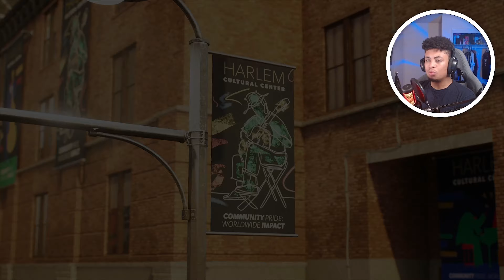IS HARRY GONNA BECOME VENOM?!!! | Marvel's Spider-Man 2 - Part 5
Welcome to the ultimate Marvel's Spider-Man 2 Walkthrough series! 🕷️🕸️

🎮 In this epic adventure, we swing into action with the legendary Peter Parker and the enigmatic Miles Morales as they face new threats and old enemies in the heart of New York City. Join us in this thrilling journey through the Marvel Universe as we unravel the secrets of this highly anticipated sequel.

🕷️ What you can expect in this series:
🕸️ In-depth gameplay commentary and strategies.
🕷️ Step-by-step mission walkthroughs.
🕸️ Uncovering hidden collectibles and Easter eggs.
🕷️ Tips and tricks to master Spidey's incredible abilities.
🕸️ Exciting boss battles and epic showdowns.

Prepare to be captivated by the stunning graphics, engaging storyline, and the iconic web-swinging action that Marvel's Spider-Man is known for.

Whether you're a seasoned Spider-Man gamer or a newcomer to the series, this walkthrough is your ticket to becoming a web-slinging hero. So, grab your Spidey suit and let's dive into the Marvel's Spider-Man 2 adventure together!